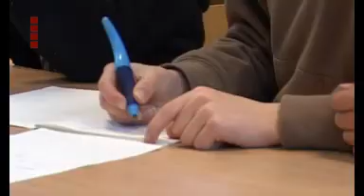Leerlingen van basisschool De Regenboog rekenwonders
Slechte juffen, waardeloze VMBO-scholen, verhalen over slecht onderwijs zijn er genoeg. Maar er is hoop. Utrechtse kinderen zijn namelijk echte rekenmachientjes!
In vier weken tijd losten de kinderen bijna honderd cijferopdrachten op. En niet alleen goed, ook nog snel.
Vanmorgen arriveerde de hoofdprijs, mét een trotse brief erbij van de burgemeester. En die zette ze meteen weer aan het werk...